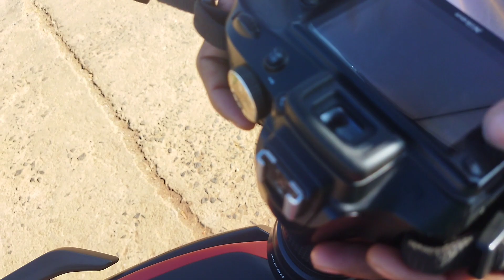gaon ka video | my first vlog